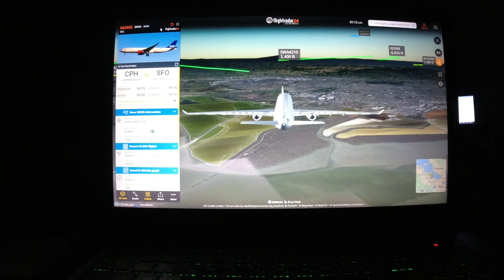MongoTV_9300 - LEGER MED FLIGHTRADAR24 - Del 116 - SAS - Copenhagen-San Francisco - 8.820 Km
DEL 116 - (Video er i 16 dele : Del 93 til Del 108).
SAS - Copenhagen-San Francisco - 8.820 Km. SAS935
Kl. 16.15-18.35. Airbus A330. SE-REH. Age 4 Years. April 2019.
God lørdag aften. Der er meget varmt ogt lummert i min stue, så min altandør var åben. Der hørte jeg et meget stort jet airliner tæt på, med nogle store jetmotor. Det var så det her SAS Airbus A330, på vej til Californien i USA :-) Jeg følger det fly lidt, og kigger og snakker, og følger lidt andet fly også, over Jylland ned over Aarhus.